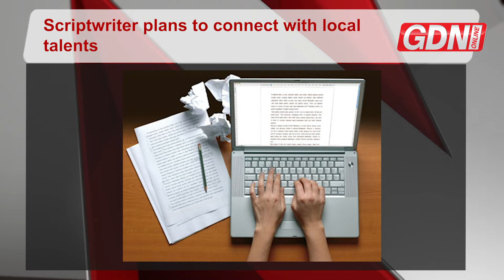Bahrain In One, September 7, 2019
YOUR DAILY NEWS ROUND-UP

For more on the stories in the video visit gdnonline.com